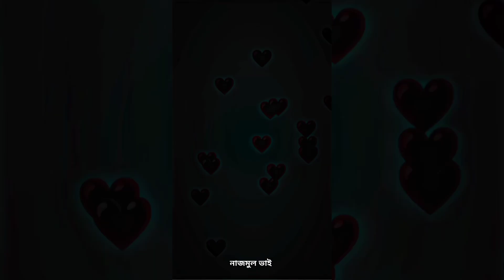TOR CHOKE RONG MEKHA NEW TREND XML FILE ALIGHT MOTION EDIT